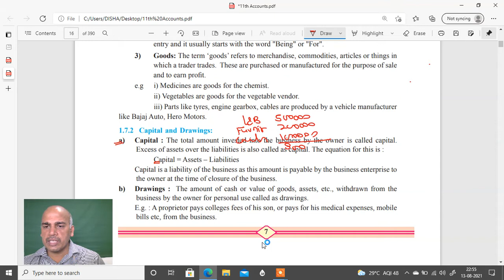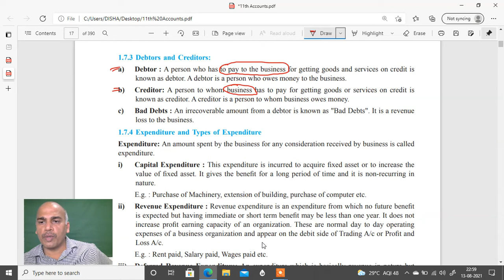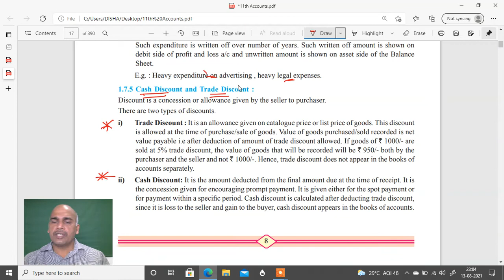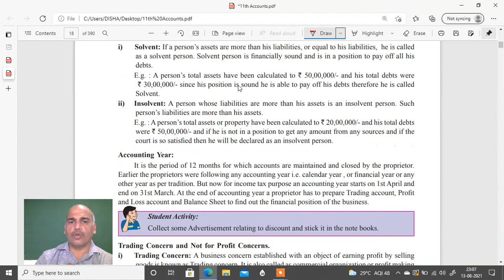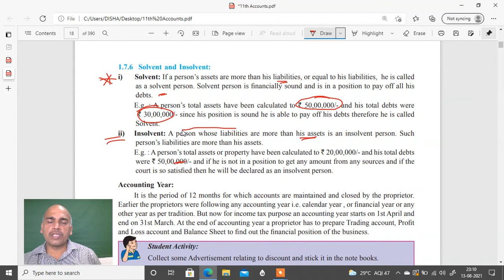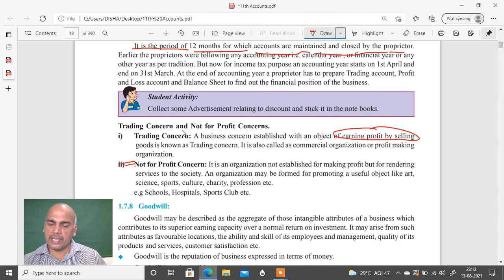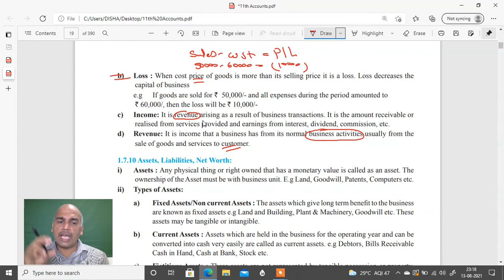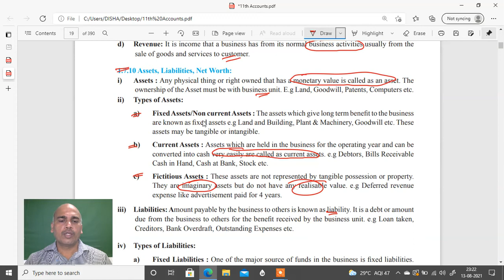11TH || INTRODUCTION TO BOOK-KEEPING AND ACCOUNTANCY || PART-2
11TH || INTRODUCTION TO BOOK-KEEPING AND ACCOUNTANCY || PART-2

Recording of financial transactions in a proper manner related to the business operation of an entity is known as bookkeeping. Bookkeeping is the permanent recording of financial transactions in a proper manner in the books of accounts of an entity so that their financial effect on the business of entity can be seen. There is a difference between the two terms bookkeeping and accounting. etc

Hello Students,

If you have any question or any other problem regarding anything releated to this video comment down in the comment section.